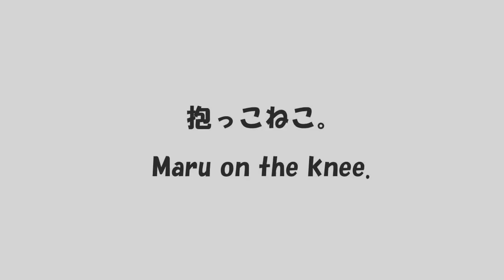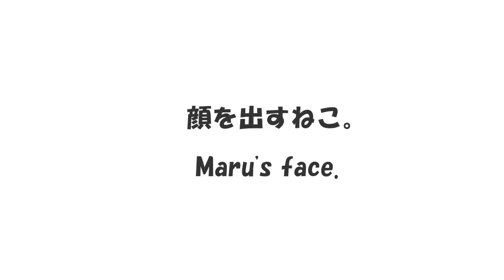いろいろねこ４。 Many Maru 4